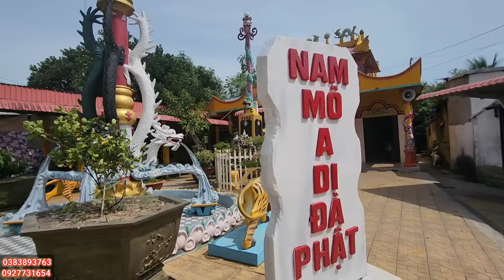🚨Cô Ánh Lộ Bí Mật 72h Đen Tối...Lúc Này Không Giấu Nửa..